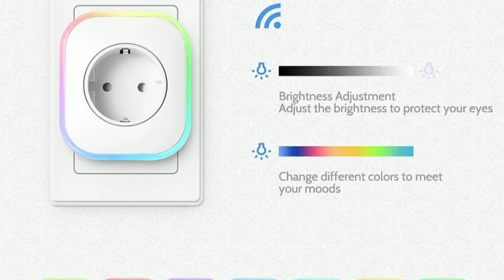Top 5 Smart Awesome gadgets in AliExpress